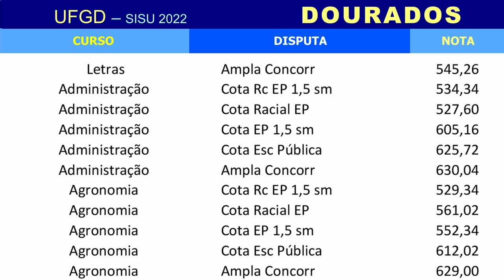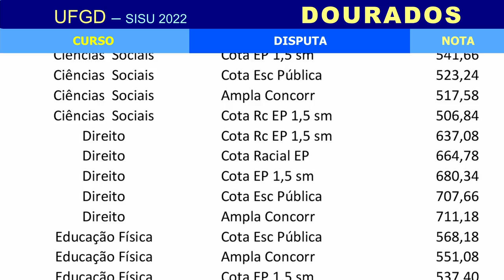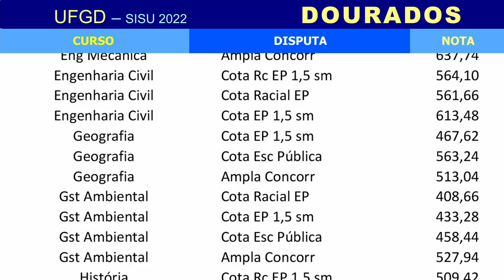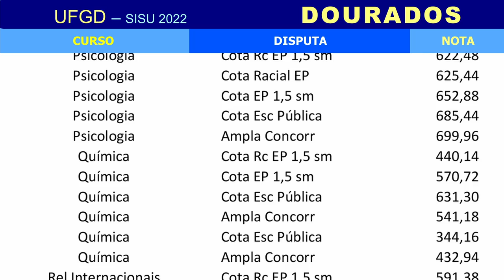UFGD: NOTAS DE CORTE NO SISU 2022 NA UNIVERSIDADE FEDERAL DE GRANDE DOURADOS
Se você deseja estudar no Mato Grosso do Sul, a Universidade Federal da Grande Dourados pode ser uma ótima opção. No vídeo você confere a lista completa com todas as notas de corte SiSU 2022 na UFGD.

A Universidade Federal de Grandes Dourados registrou a maior nota de corte do SiSU 2022 no curso de Direito, com 711 pontos na ampla concorrência e 707 pontos na cota para escola pública. O segundo curso na colocação foi Psicologia, com 699 pontos, seguido de Relações Internacionais, que fecha o top 3 com 692 pontos, ambos em ampla concorrência.

Já as menores notas de corte da UFGD ficaram abaixo dos 400 pontos. O curso de Química ficou em último lugar, com 344 pontos na cota para escola pública. Engenharia de Aquicultura ficou em segundo lugar em ampla concorrência, registrando 366 pontos. Na sequência, o curso de Gestão Ambiental ficou com 408 pontos na nota de corte pelas cotas raciais para escola pública.

⏱ MINUTAGEM / ASSUNTOS

00:00 Introdução
00:11 Como acompanhar a tabela
00:25 Letras
00:30 Administração
00:37 Agronomia
00:43 Artes Cênicas
00:50 Biotecnologia
00:58 Ciências Biológicas
01:08 Ciências Contábeis
01:18 Ciências Econômicas
01:23 Ciências Sociais
01:30 Direito
01:38 Educação Física
01:45 Engenharia Agrícola
01:50 Engenharia de Aquicultura
01:56 Engenharia de Computação
02:02 Engenharia de Alimentos
02:07 Engenharia de Energia
02:12 Engenharia de Produção
02:20 Engenharia Mecânica
02:25 Engenharia Civil
02:30 Geografia
02:35 Gestão Ambiental
02:40 História
02:45 Matemática
02:50 Nutrição
02:58 Pedagogia
03:05 Psicologia
03:12 Química
03:22 Relações Internacionais
03:26 Sistemas de Informação
03:30 Zootecnia

🔴 ASSISTA TAMBÉM

FACE /cursoenemgratuito/